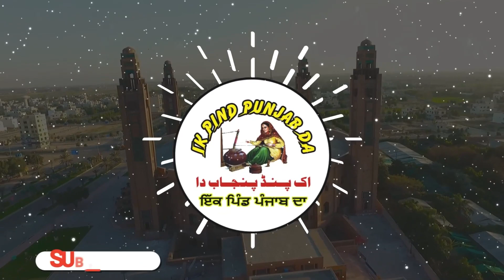Mastanday Punjabi | ਮਸਟੰਡੇ ਪੰਜਾਬੀ | Sikh Sardaran ne kitta Taya naal Mazaq | Assi Tai Labhan ae aa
ਅਸੀਂ ਤਾਏ ਲਈ ਤਾਈ ਲ੍ਹਭਣ ਪਾਕਿਸਤਾਨ ਆਏ ਹਾਂ
ਮਸਟੰਡੇ ਪੰਜਾਬੀ
554wa Gurpurab diyan vidoes'
47 ne Punjab nu Ujar k rakh ditta per hunn sme de naal naal jiven social media de thorough lok ik duje de nere ho rhe ae te apsi pyar vadh reha ae te, is de naal bichre hoye rishte b apas vich ik duje nu mil rhe ne..